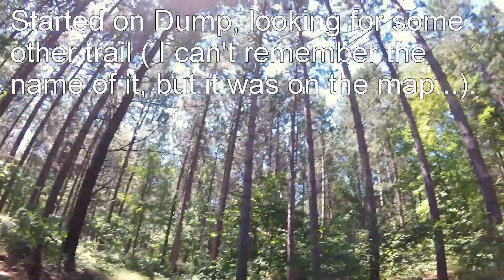Levis Mound, 2018! Part 1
Annual pilgrimage to Wisconsin, 2018.  My brother Brad, my other brother Brenton, and I went to Levis Mound by Neillsville for some mountain bike action and interpretive map reading.